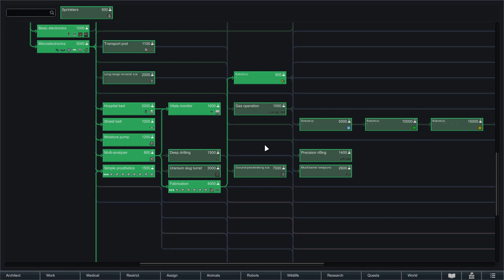Expand | Modded RIMWORLD 1.1 ROYALTY DLC! | Ep 32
Titles give the right to an Imperial psychic amplifier. Those who hold one can use their mind to manipulate and defeat their foes. Psycasters can blind enemies or mind-control them, block sensations of pain or confer deadly focus on an ally. Advanced psycasts induce mass vomiting in crowds of foes, teleport objects or people, drive enemies insane en masse, or render allies temporarily invisible for stealth attacks.

For those who wish to live as rebels against the Empire, there are other ways of acquiring psychic amplifiers as well.

The purpose of quests is to generate dramatic stories that couldn't happen otherwise. Quest challenges are grander and more exotic than day-to-day defense, but the only happen if you accept them.

Mech clusters always appear in an initially dormant state. The player can take the time to decide and execute a plan of attack. This puts the player on the offensive, which contrasts with the defense-oriented fights in the base game. Mech cluster elements include:

World condition makers that poison the air, darken the sky, or create some other world condition.
Shields to block bullets or mortar fire
Factories to assemble new mechanoids over time.
Beacons to call reinforcements.
Turrets, mortars, and surrounding walls.
Unstable power units which you can attack to create explosions, or steal.
Alarm systems of various types.
Mechanoid defenders including the new Pikeman sniper mech.